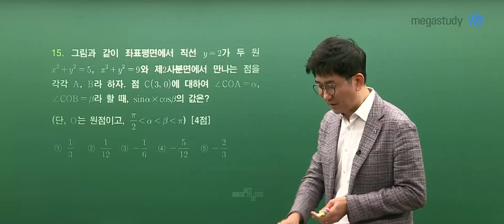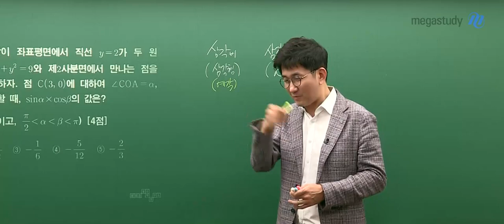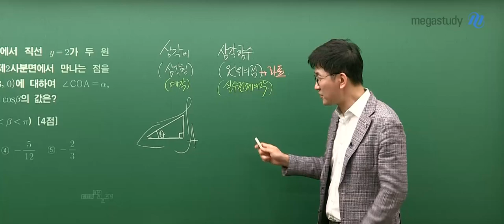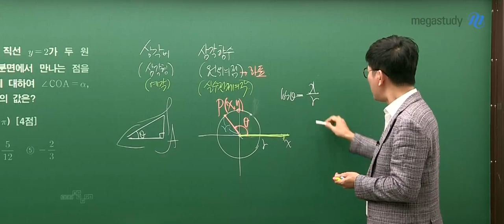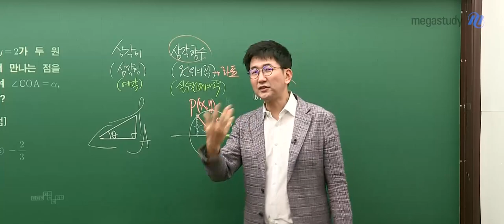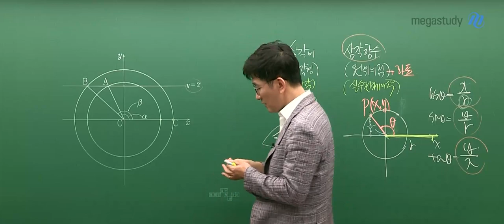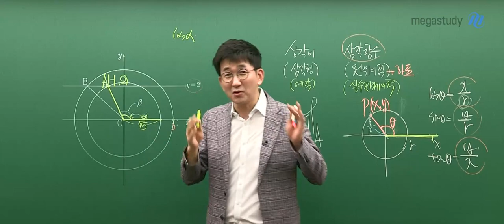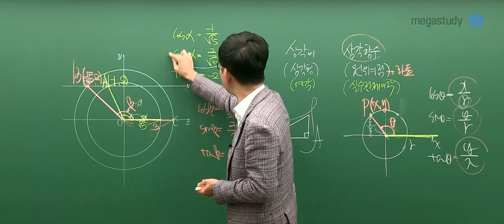[메가스터디] 수학 장영진 쌤 - 고2 11월 학력평가 수학 나형 해설강의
2019년 11월 20일 시행된 고2 학력평가 수학 나형
메가스터디 장영진 선생님의 해설강의입니다.